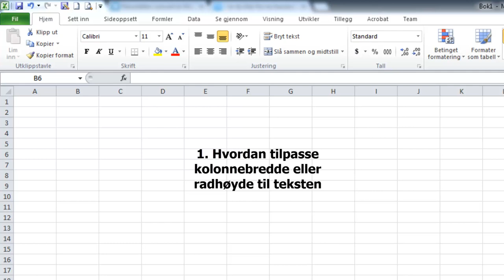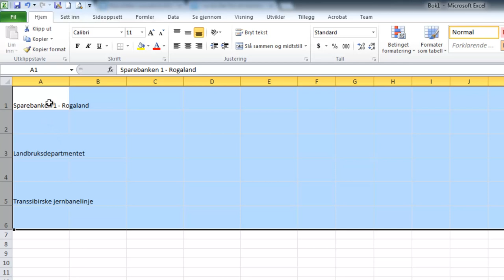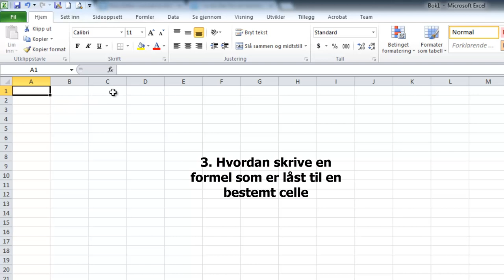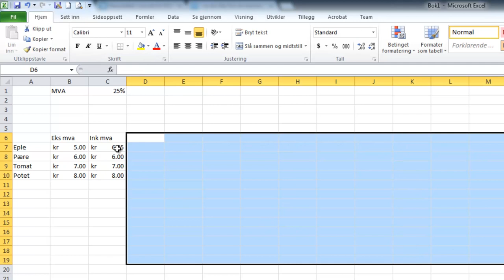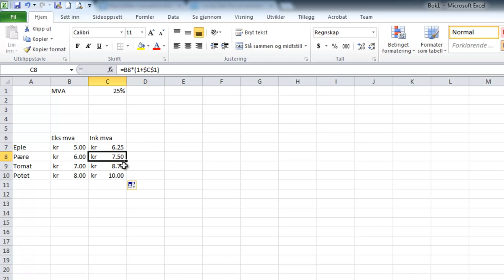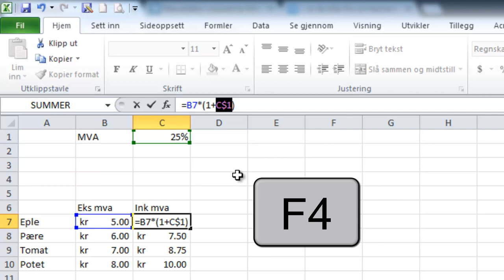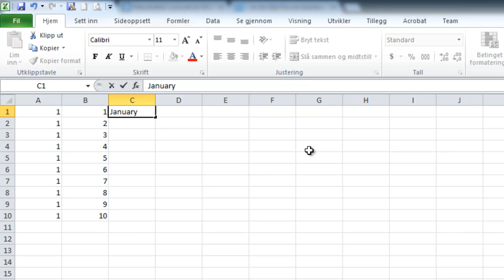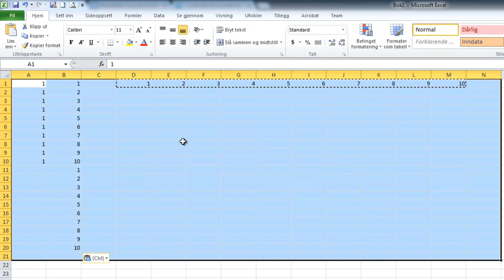5 tips - Del 1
Kolonne og rad justeringer, bruk av format painter, låse celler i formel, drag and drop nummerserier, vertikal til horisontal kopiering